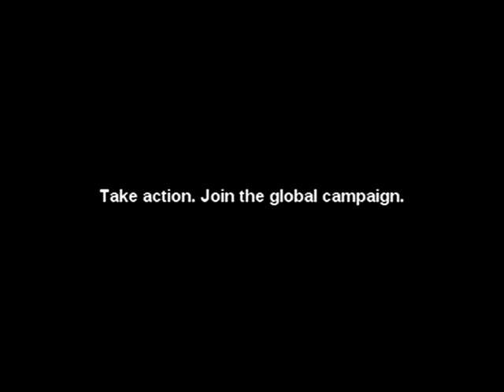One Planet Project Street Canvassing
Join chapters around the world and take action!

So what is the One Planet Project Campaign?

Zeitgeist Movement members hit the street and directly interact with the local public by asking them a few simple questions and then taking down their name and email. These individuals that are approached on the street that give their names and emails will then receive a package via email that includes the movie links to watch online or download and important information about the movement and it's objectives.

By collecting emails we create a gauge as to how many people we speak to on a weekly, monthly and annual time frame. In turn, the goal is to have as many of these people as possible sign up to the global site and become part of the global numbers.

By engaging in this simple, easy street level campaign, chapters become active directly with the public and they become a visible presence within their communities.

If you would like to get involved please contact your local chapter.